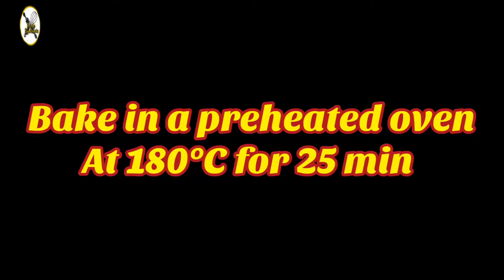The most wanted recipe in the world. Be the king all night, just eat this magic dessert 🤤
Today I am sharing very very very delicious 😋 sweet recipe pineappletriflecake I hope you like it 🥰. do try this and please share your honorable comments about recipe.

The most wanted recipe in the world. Be the king all night, just drink this magic mixture.

for more exciting recipes visit